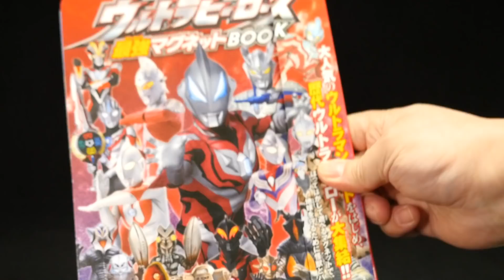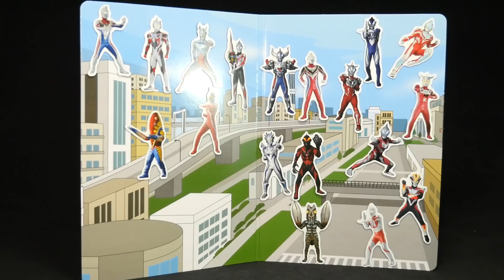ウルトラヒーロー最強マグネットブック Ultraman Ultra Hero's Strongest Magnet Book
k2eizoのグッズが出来ました＾ｏ＾
【パーカーも始めました！】
『cobacco（コバッコ）』と言うブランド名です！
興味のある方は是非！

【ウルトラマンXエックス サイバーカード 再生リスト】Ultraman X Cyber card Playlist